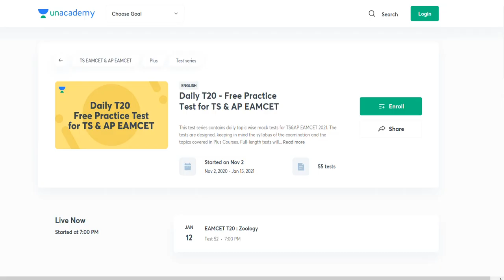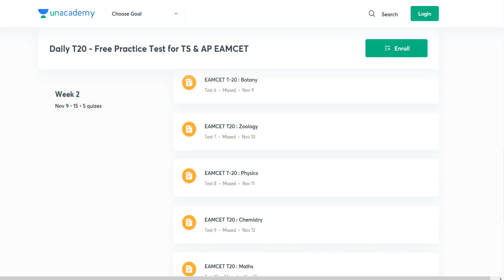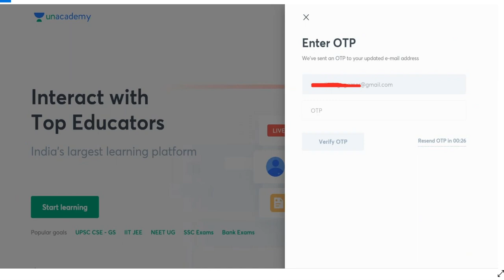EAMCET 2021 preparation | EAMCET 2021 strategy | EAMCET 2021 date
know the updates of EAMCET 2021.

1. Learn from your favorite teachers
2. Dedicated DOUBT sessions for EAMCET 2021 & 2022
3. One Subscription, Unlimited Access to Live Online Classes and Videos
4. Real-time interaction with best-in-class teachers
5. You can ask doubts in live online classes
6. Limited students in each EAMCET Online Class
7. Download the videos & watch offline

*For all the new learners of Unacademy, use the code "Teluguprapancham2020" to get the subscription for 1 month at Rs.2250/- to get access to the premium content.